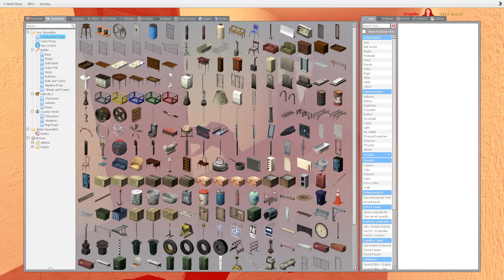Rosalia Bizcochito Nextbot Gmod